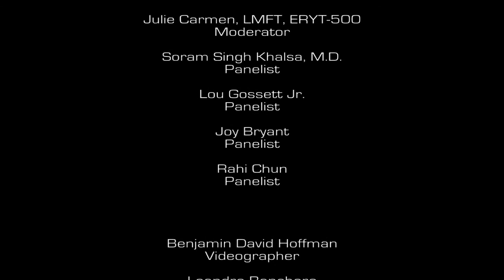"Yoga and Wellness in Hollywood"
Julie Carmen, Soram Khalsa, MD, Louis Gossett, Jr. Joy Bryant, Rahi Chun speak at MOKSHA Festival "Yoga and Wellness in Hollywood". They discuss Yogi Bhajan, Kundalini Yoga, Sikhs, Vipassana Meditation, whole food plant based diet, vegan vs. vegetarian diet, milk, eliminating or managing toxins in our environment. They disclose what comes up in their self talk during meditation.